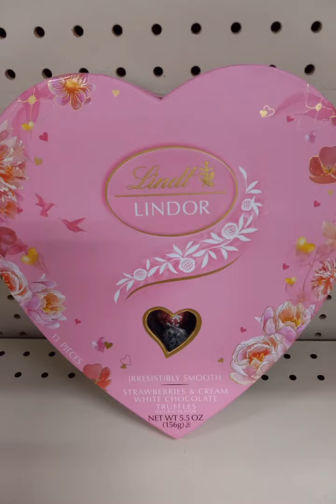Happy Valentine's Day